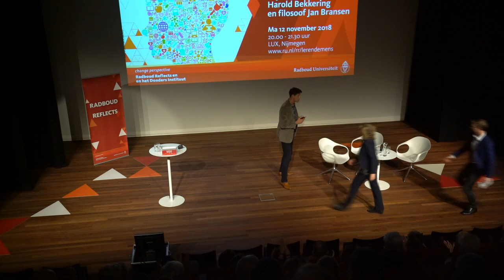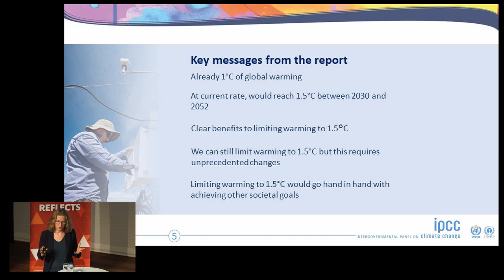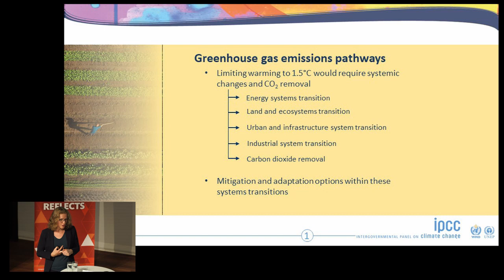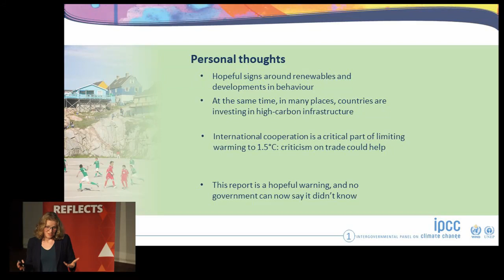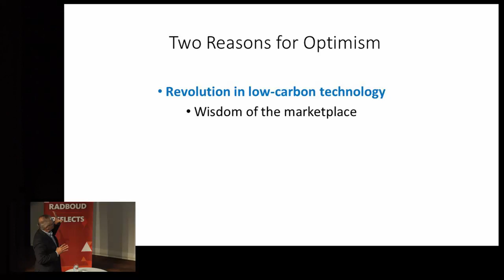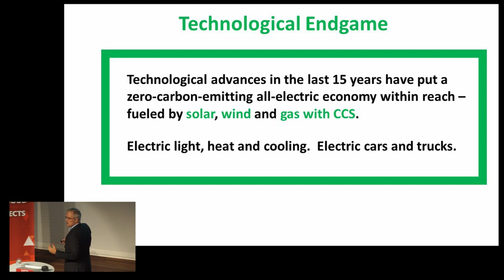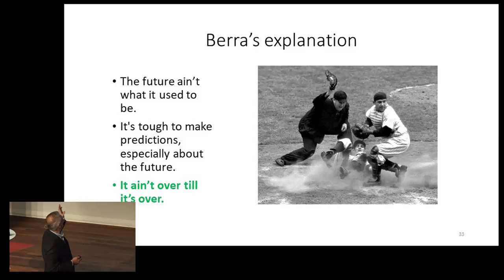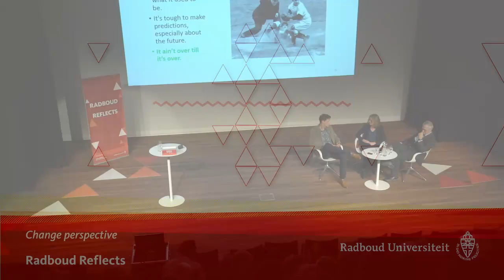How to Change Climate Change I Heleen de Coninck and Stephen W. Pacala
How to Change Climate Change? | Lectures by ecologist Stephen W. Pacala and climate researcher Heleen de Coninck | Tuesday 16 October 2018 | 19.30 – 21.00 hrs | Collegezalencomplex, Radboud University

After a record-breaking hot summer it is evident that the climate is changing. How should we deal with climate change? What should (climate) scientists do? How do politicians and policy makers receive the results of scientific research and how can they be prompted to do more? Come and listen to ecologist Stephen W. Pacala and climate policy researcher Heleen de Coninck explain how they work to exert public influence.

Do you want to stay up to date about our activities? Please sign in for the English newsletter